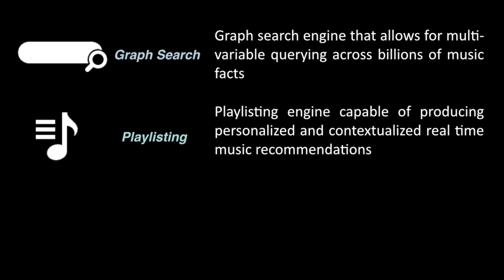SXSW 2014: Zya, a new mobile music game - DMT interviews Dean Serletic Head of Marketing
SXSW 2014 Interview with Dean Serletic from Zya

1:00 What is Zya and can we get a quick demo?

5:05 It is quite a complex piece of technology, how did you go about making this app?

5:50 How did Zya actually get started? Dean gives us the background

7:10 What was the first iteration of Zya?

7:54 Tell us about how you licensed the tracks and what happens to the end result of the music created by the users?

9:20 You have a technology within the app that can track what is happening in the background when it comes to reviewing splits if anyone wants to monetize of their creation

10:20 How did Zya find the balance between being a fun game and a professional DAW interface?

11:34 How are you planning to promote it pre release?

12:50 Is it weird that none of the gaming players have not stepped into the mobile music games space yet considering the success of games such as Guitar Hero etc.

14:05 What is the road map for the app over the next few months?